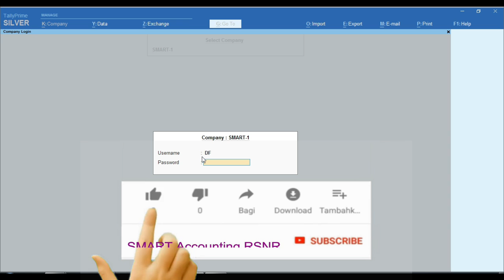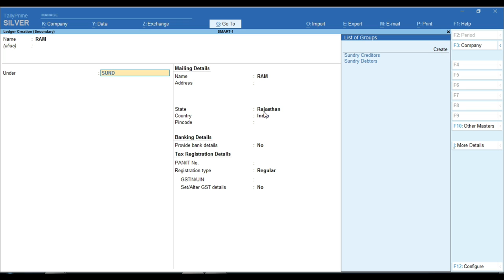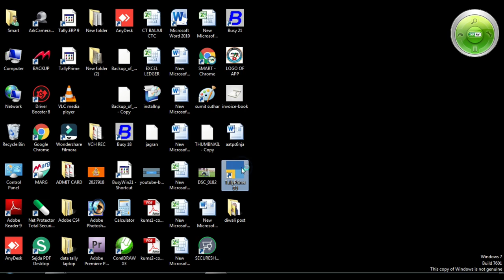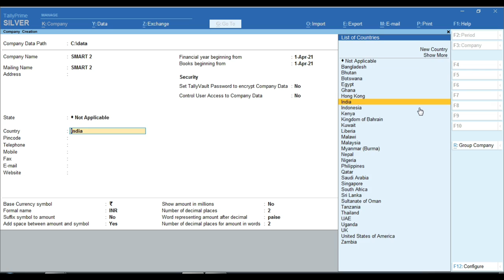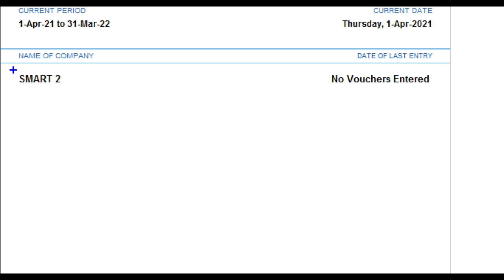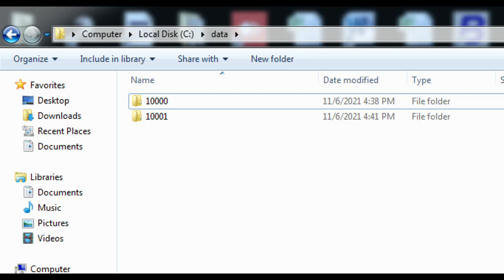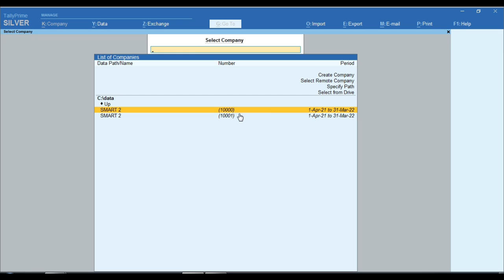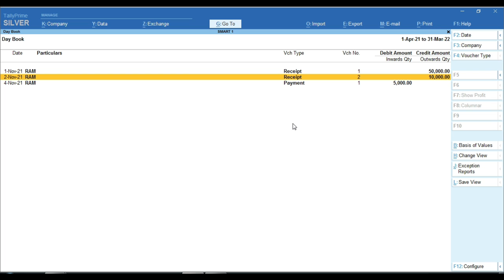Username and Password Recover Tally Prime | Password Forgot of Tally Prime How Recover